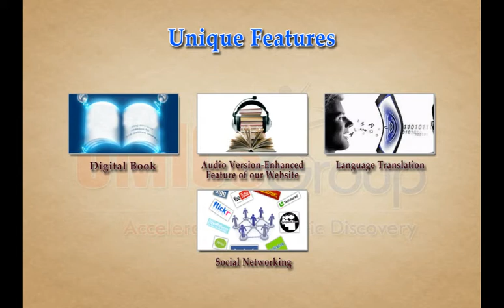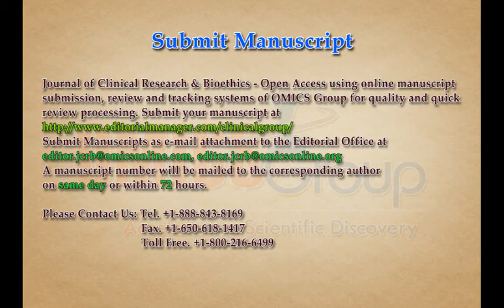Clinical Research & Bioethics Journals | OMICS Publishing Group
This video is about Bioethics which is the study of moral issues in the field of clinical science and research. For any clinical research to be done, one should know about the fundamentals of bioethics. Bioethics concerns the ethical questions that arise in the relationships between biology, medicine, theology, politics, law and philosophy.It uses online manuscript submission, review and tracking systems of Editorial Manager for quality and quick review processing by OMICS Publishing Group.Review processing is performed by the editorial board members of Journal of Clinical Research & Bioethics or outside experts; at least two independent reviewers approval followed by editor approval is required for acceptance of any citable manuscript.

To access more information about Journal of Clinical Research & Bioethics please follow OMICS Publishing Group's official page